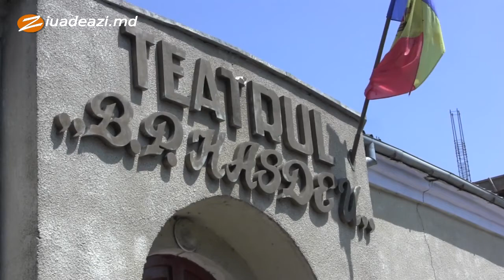Evantai Cultural , penitenciar Cahul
5 iulie 2013